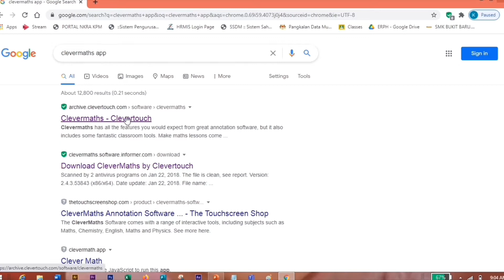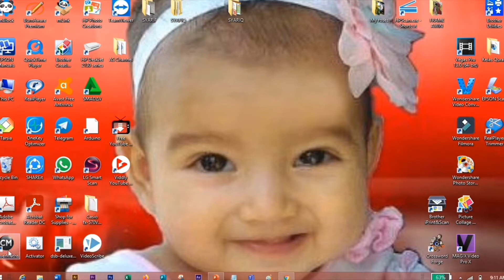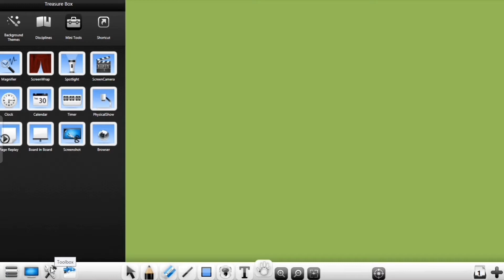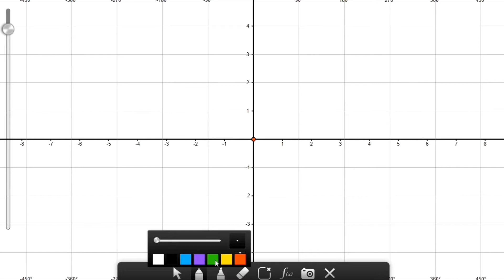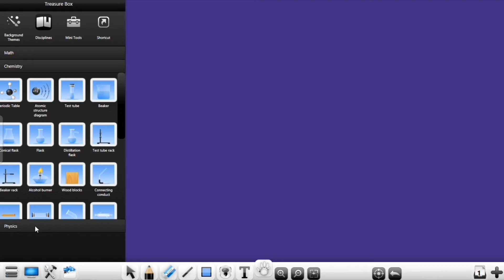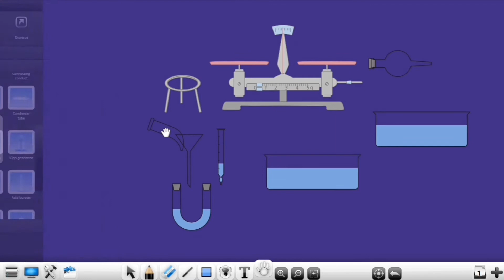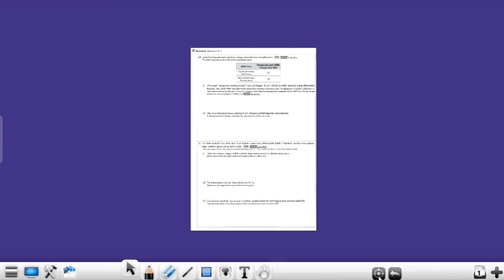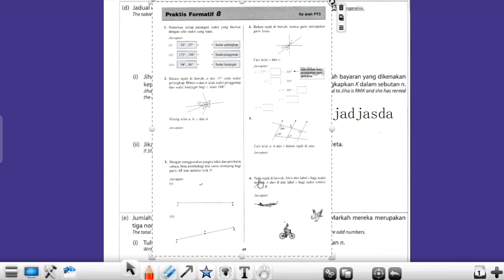Clevermaths: Installation and Introduction to Clevermaths Software | Cara Guna CleverMaths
Step by step on how to install and introduction to basic using of Clevermaths Software. Using Clevermaths to teach students easily.